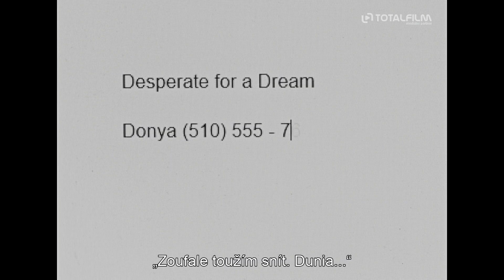Fremont (2023) CZ HD trailer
Vstát po probdělé noci, pozdravit se se sousedy, dojít do práce a tam celý den vyrábět a balit koláčky štěstí. Tak vypadá život Dunii, afghánské imigrantky, nyní usazené v americkém Fremontu. Osamělost a nespavost, to jsou problémy, které se mladá žena snaží vyřešit, nejdříve sama, později pomocí svérázného terapeuta. Není jasné, zda je těžší vyrovnat se s traumatickou minulostí, nebo nejistou současností. Může být řešením vzkaz, který Dunia schová do jednoho z tisíců koláčků štěstí? Jemně posmutnělá komedie o hledání sebe sama a o tom, zda je uprchlictví stav aktuální geografické polohy, či mysli. A také o naději, která se může objevit, když ji nejméně čekáme.